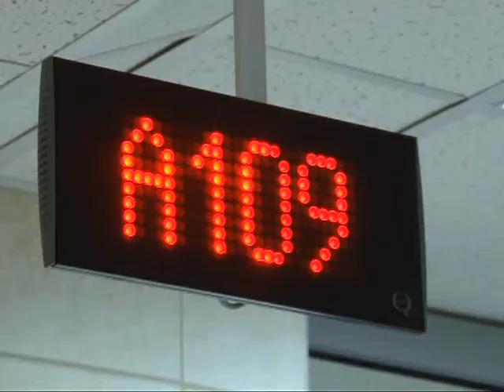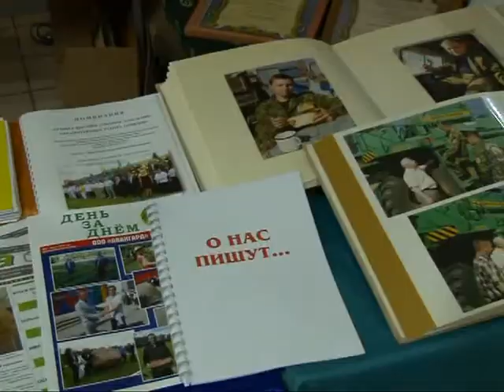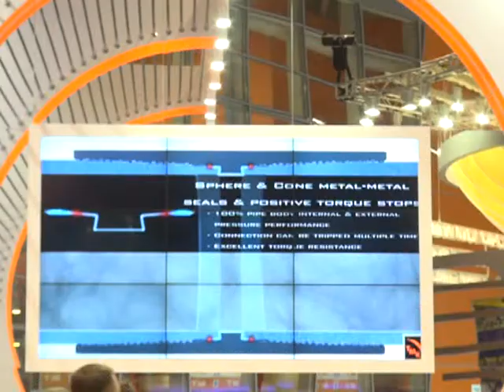Время говорить - новости Рязани 12.11.14